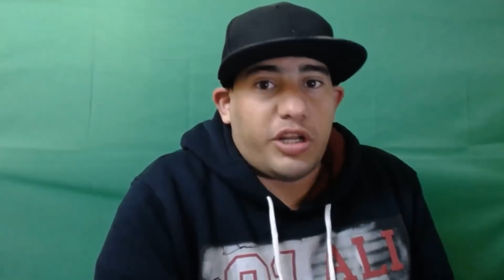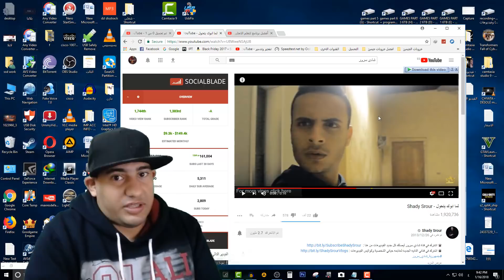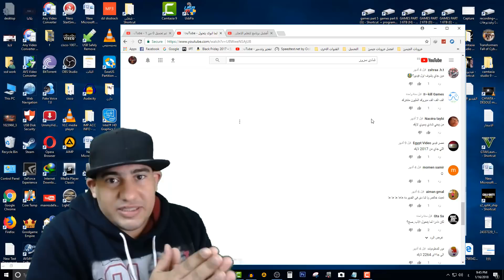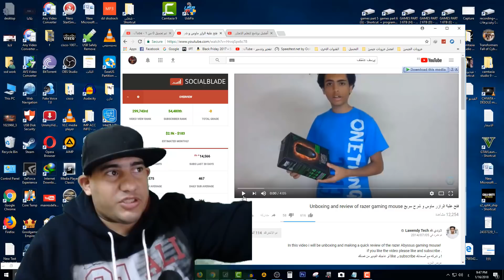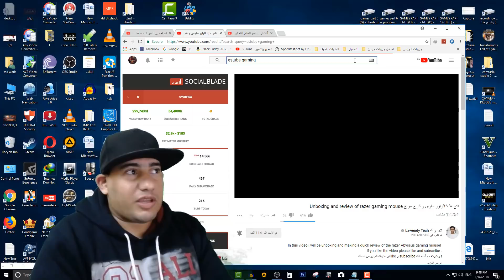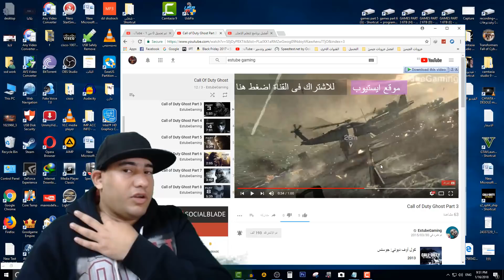يوتيوبرز لن تصدق بداياتهم!!!